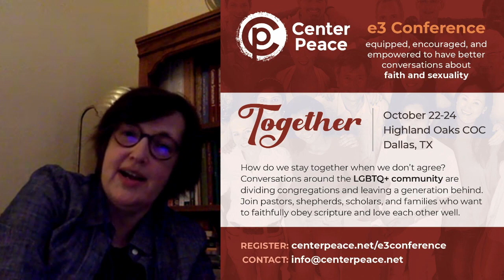Ask Mark Anything: Can you talk about "Loving My LGBTQ+ Neighbor"?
We have a special conversation for our episode of Ask Mark Anything.

There has been much tension between churches and the LGBTQ+ community over the years. What does it look like for us to honor both of the "greatest" commandments (Mark 12:29-31): To love God with our heart, soul, mind, and strength, and to love our neighbor as our self...including our LGBTQ+ neighbor?

Our special guest tonight is Sally Gary, director of CenterPeace ministries. As a Christian and a life-long member of Churches of Christ, as well as someone who experiences same-sex attraction, Sally is uniquely suited to help us have this conversation about a difficult topic.

Note: When recording, we had technical issues interrupting the feed. This video is spliced together from the two videos of the original conversation. See also the end of the video for more information about the E3 Conference.